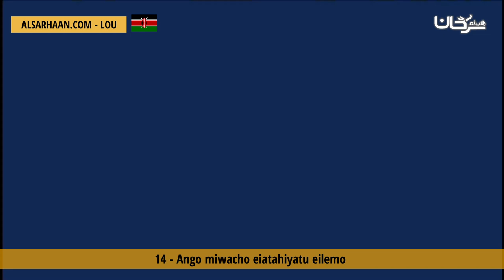14 Ango miwacho eiatahiyatu eilemo